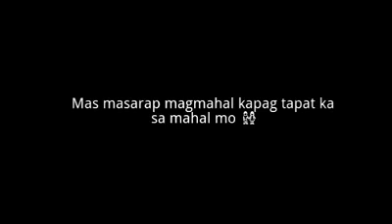Para sa mga LDR dyan! Tiwala lang :D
Yan ang pagmamahal dapat tiwala lang.